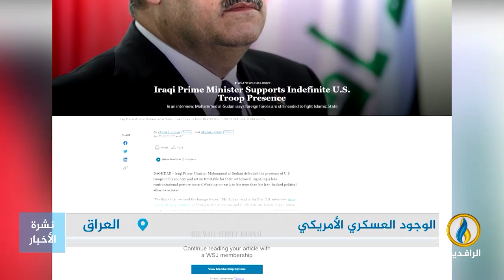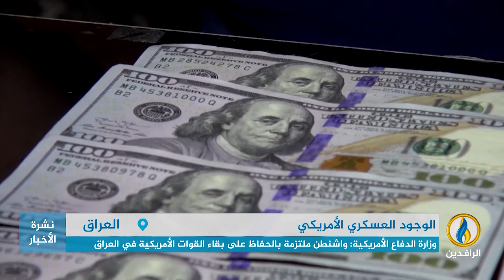تقرير إخباري.. وول ستريت جورنال عن السوداني: ما زلنا بحاجة لقوات التحالف لمحاربة داعش